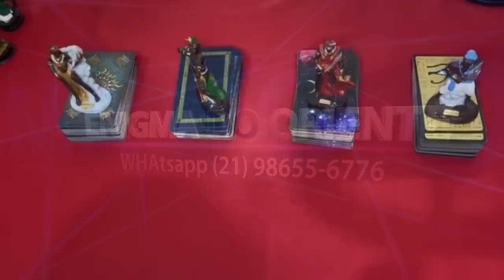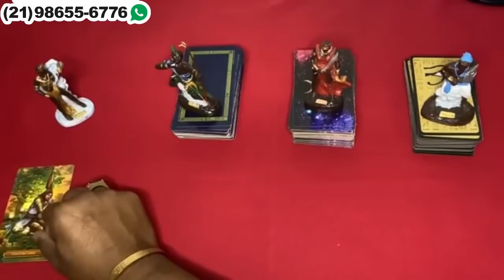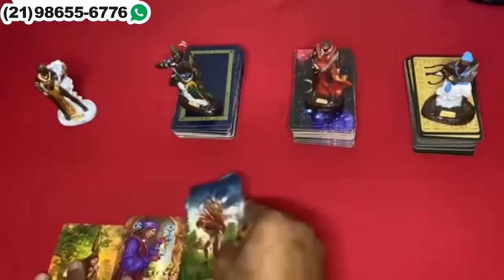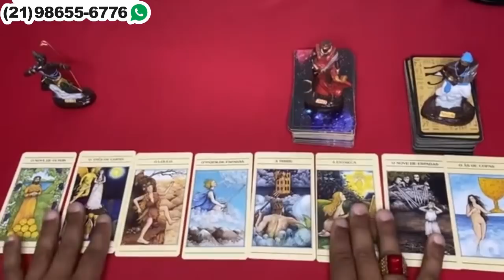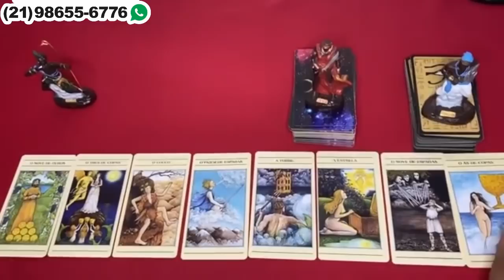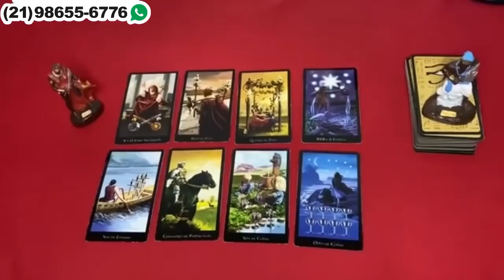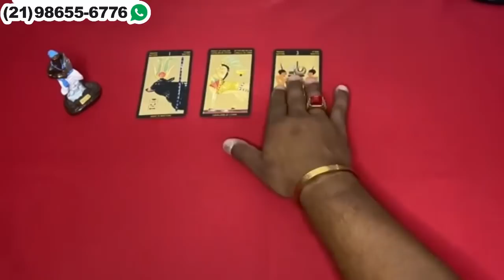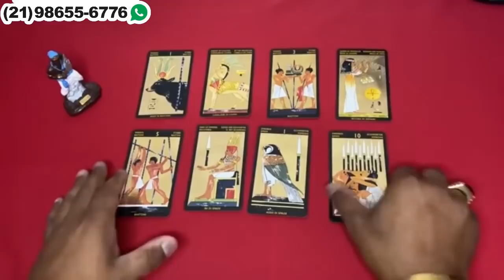🔄 UM REBOLIÇO ESTÁ ACONTECENDO NO CORAÇÃO DE ALGUÉM QUE VAI SE DECLARAR PRA VOCÊ! 🌟 TAROT RESPONDE!